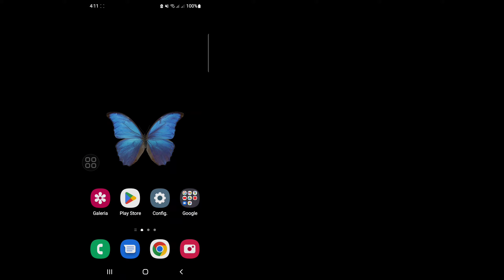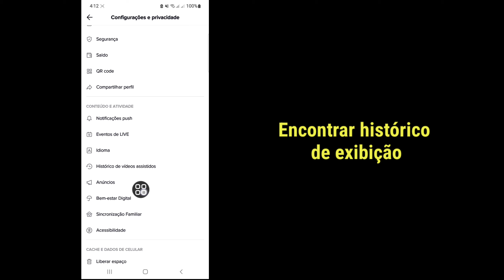Como restaurar vídeos ausentes do TikTok após a Refresh | Encontrar o vídeo do Tiktok após a Refresh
Como encontrar um vídeo do TikTok após a atualização, neste tutorial, você aprenderá sobre como restaurar vídeos do TikTok ausentes após a atualização no Android e iPhone e como encontrar um vídeo do Tiktok que você perdeu após a atualização. então assista esse vídeo até o final...